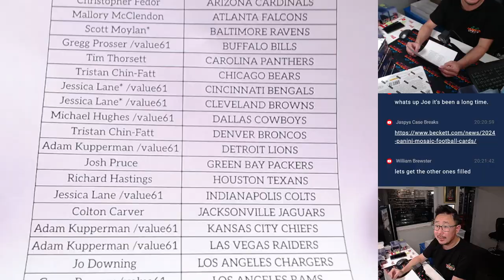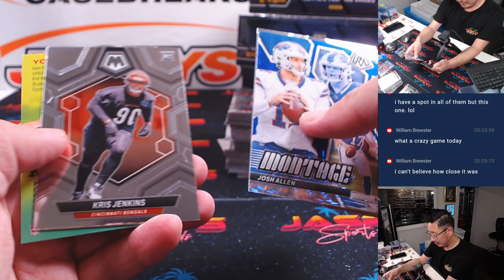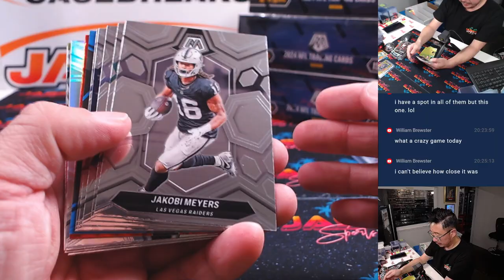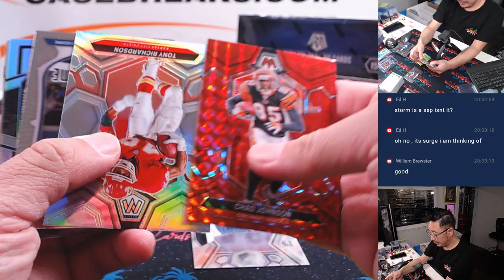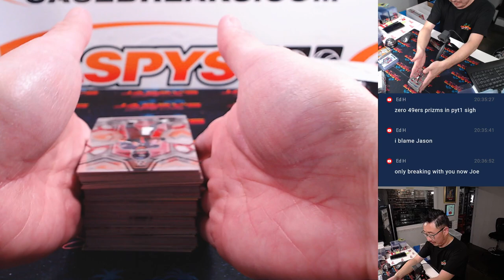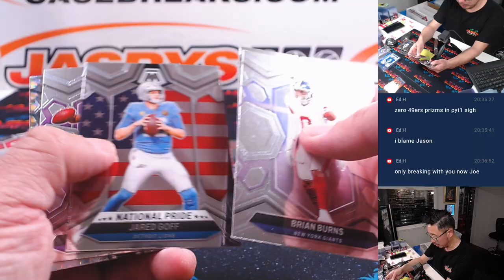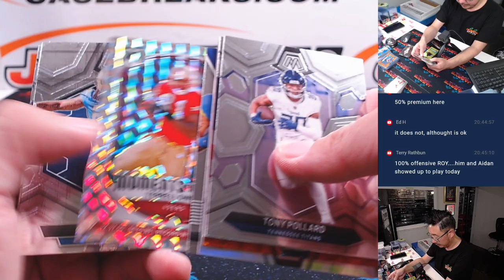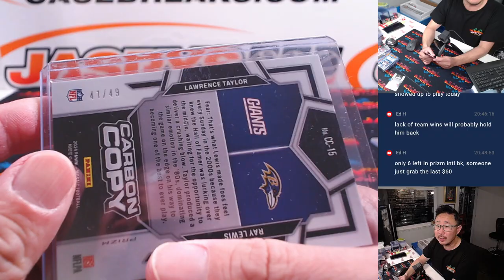F, 11/29/24 - 2024 Panini Mosaic Hobby Football 4-Box Break #2 *PYT*